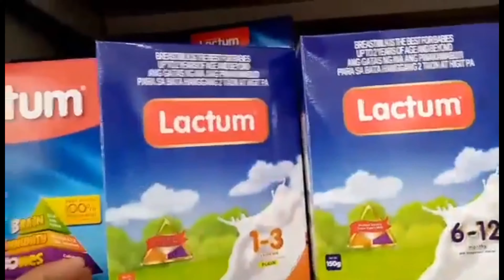PART 51 Kaunting Tulong Para Sa Ating Mga Kababayan | Mula Kay BABE NHIE | OFW In Japan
Title: PART 51 Kaunting Tulong Para Sa Ating Mga Kababayan | Mula Kay BABE NHIE

Thank you to your support
We love you so much!
TEAM PAMIKALUGUD